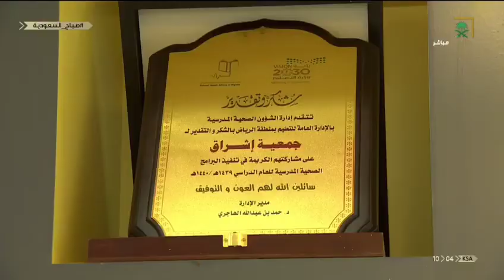تعرف على إشراق في صباح السعودية